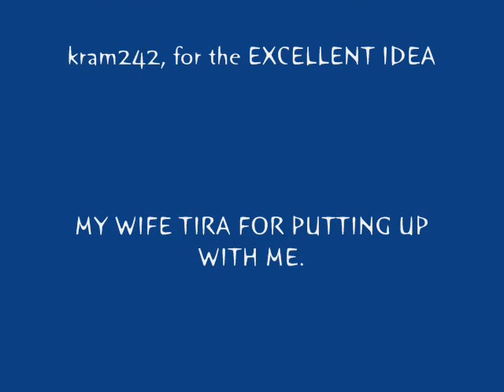comBAT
Rc Plane